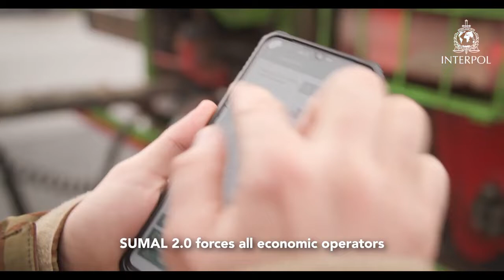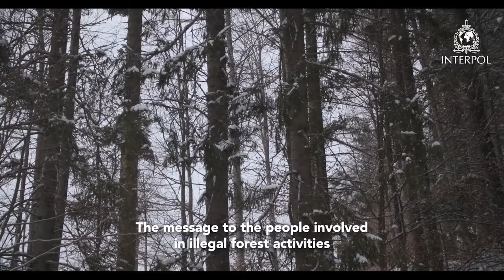Protecting Romania's forests